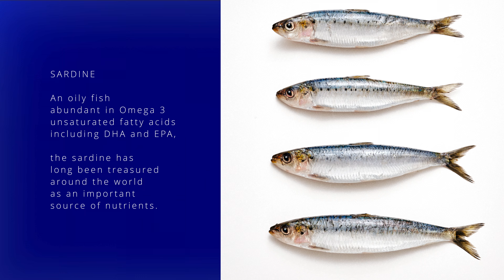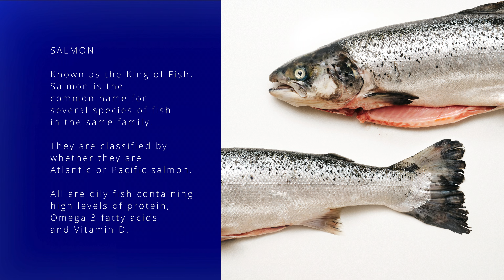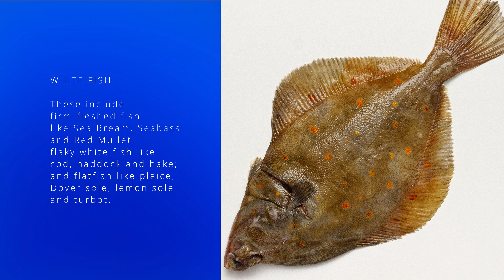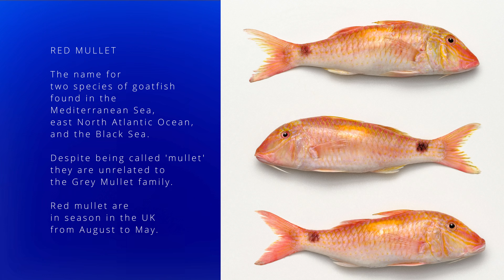Umami Fish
Umami is the satisfying taste of savoury wholesomeness. It is mostly created by the amino-acid Glutamate and the nucleotides Inosinate and Guanylate. It's particularly strong when two or more of these compounds are combined, producing a synergistic effect.

Most foods contain some Glutamate but fish also contain Inosinate, and some species have large amounts. Apart from being highly nutritious, fish become very tasty when combined with ingredients that contain a lot of Glutamate or Guanylate.

00:00 Introduction
00:25 Mackerel
00:46 Sardines
01:09 Anchovies
01:24 Salmon
02:15 Tuna
02:39 Gilt-Head Sea Bream
02:54 Sea Bass
03:14 Red Mullet
03:29 Cod